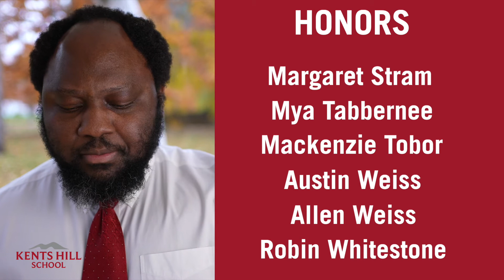KHS Fall 2020 Honors Awards